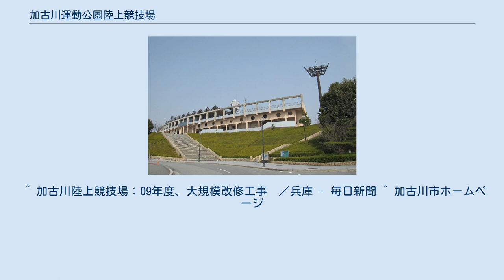加古川運動公園陸上競技場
加古川運動公園陸上競技場（かこがわうんどうこうえんりくじょうきょうぎじょう）は、兵庫県加古川市の加古川運動公園にある陸上競技場。
 施設は加古川市が所有し、加古川運動公園市民スポーツサービスが指定管理者として運営管理を行っている。
 2009年末から、日本陸上競技連盟第1種競技場公認の維持を主な目的とした大規模な改修工事行われた。
 具体的な計画としては、 が挙げられ、加古川市は新年度一般会計予算案に整備費1億4400万円を計上した。
 2018年2月28日に迎える公認期限に合わせて、1種公認更新のため2017年11月6日から2018年3月30日の間、主競技場において改修工事が行われた。
 また、2018年9月3日から2019年4月30日※予定　において主競技場スタンド棟外壁等改修工事、補助競技場改修工事を行う。
なお、工事期間中はイベント等は行えないが、トラックの個人利用はできる。
 他に中学生や小学生や高校生の地域大会なども開催されている。
 また、中学生の兵庫県大会は当競技場で開催される。
 ^ 加古川陸上競技場：09年度、大規模改修工事　／兵庫 - 毎日新聞 ^ 加古川市ホームページ